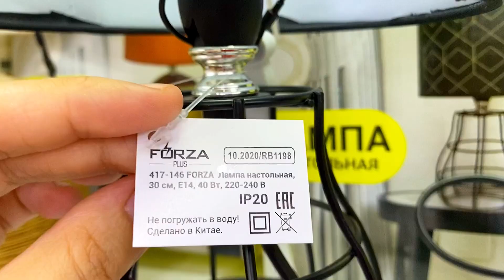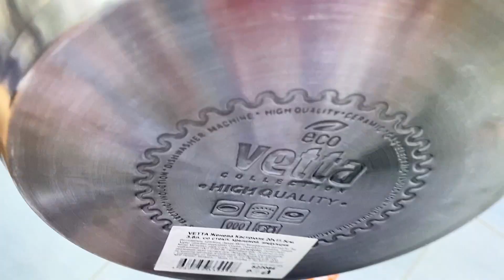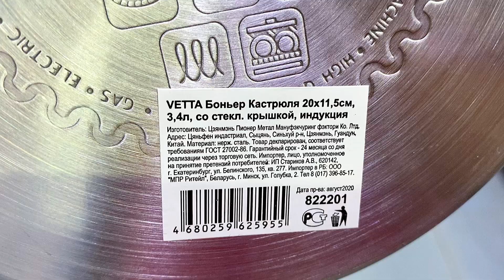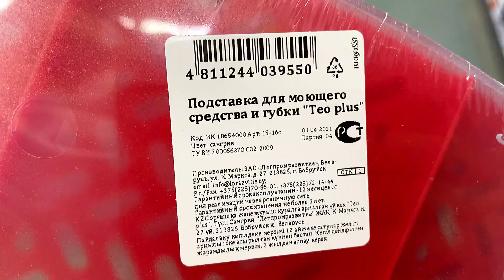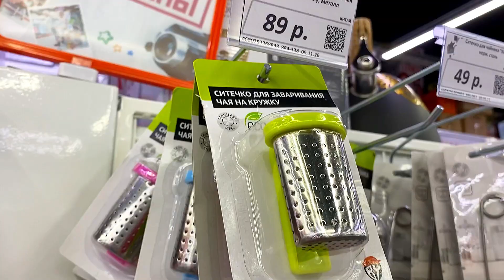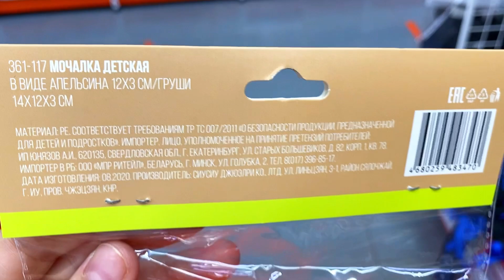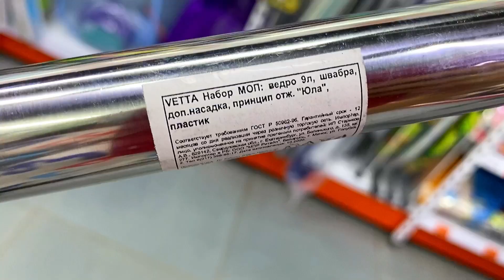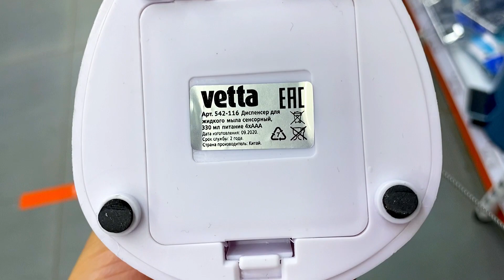😱Галамарт НОВИНКИ 🔥Шикарная посуда 👍❤️декор и т.д Обзор в магазине ГАЛАМАРТ🛒🛍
Сегодня мы с вами прогуляемся по магазину ГАЛАМАРТ , посмотрим отдел посуды,декор,красота и т.д. Узнаем цены и качество
г.Ростов-на-Дону, пр.Коммунистический 30, ТРЦ Плаза - 2 этаж